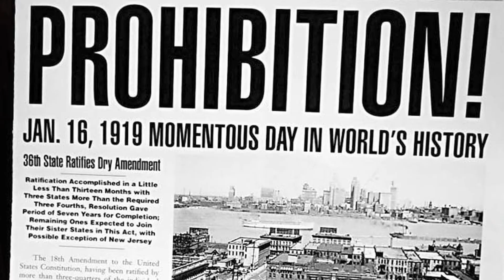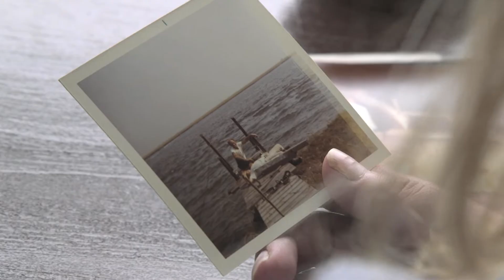Trailer A World Within A World The Bay Houses of Long Island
“A World Within a World: Bay Houses of Long Island” documents the history and traditions of Long Island’s South Shore bay houses in the Town of Hempstead. The film profiles Long Island families who have owned bay houses for over 100 years including the Muller, McNeece, Burchianti, Warasila, and Jankoski families. Based on fieldwork by folklorist and maritime ethnographer Nancy Solomon of Long Island Traditions, local filmmakers Barbara Weber and Greg Blank capture the essence of how bay house owners have persevered and endured through severe storms and hurricanes, as well as eroding marshlands, while preserving traditions that began in the early 19th century. Funding for the film was provided by the Robert L. Gardiner Foundation. Released March 2020.